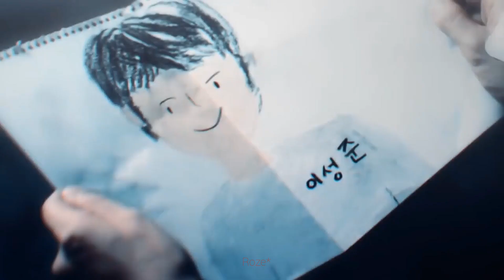KORE KLİP - "COME BACK HOME BTS"(Duel) HD 2019*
Dizi adı: Duel
Şarkı: BTS - Come Back Home